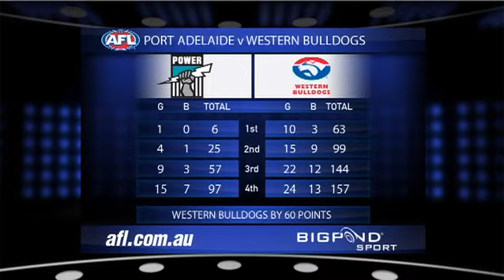PTV: Last time we met - Western Bulldogs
It was the game John Butcher kicked 6 goals from 6 kicks, the last time we met the Western Bulldogs - Round 22, 2011.